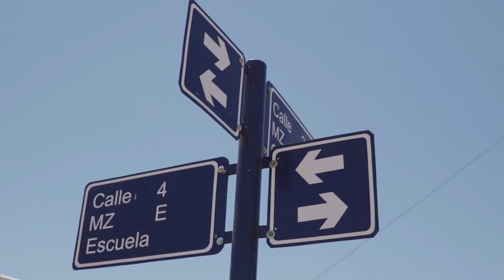“Éste es un acto de justicia social”, remarcó Passalacqua al entregar viviendas a tareferos